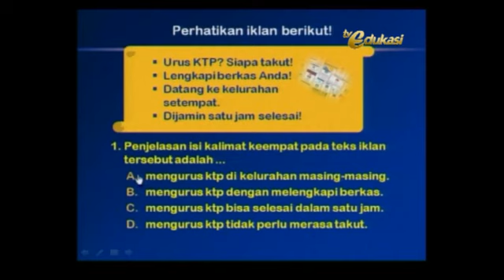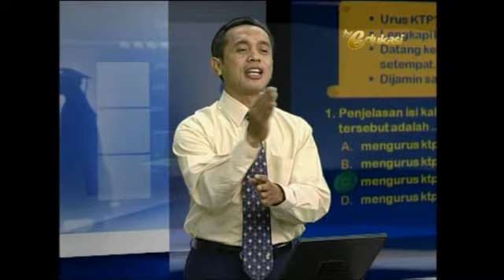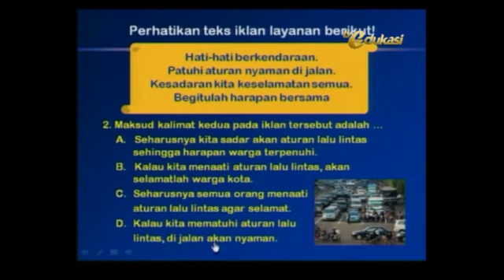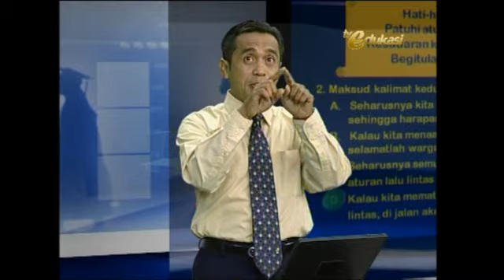BINDO SMP MENGIDENTIFIKASI ISI BIOGRAFI 3